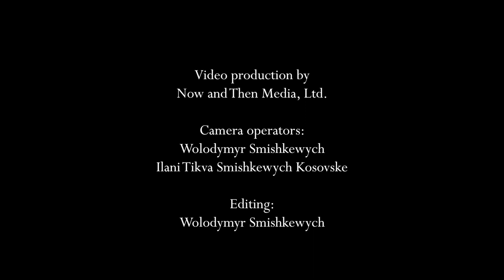2023 Festival Concert TRAILER: The King's Harper – The Irish harp at the 17th-century English court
The Irish Consort performing "Though Amaryllis dance in green"
From the 2023 festival concert:
The King's Harper – The Irish harp at the 17th-century English court
Kilkenny Castle, 11 July, 2023
Róisin O'Grady – Soprano
Ryosuke Sakamoto – Renaissance lute
Sarah Groser – Treble viol
Reiko Ichise, Malachy Robinson – Bass viols
Siobhán Armstrong – Early Irish harp, director